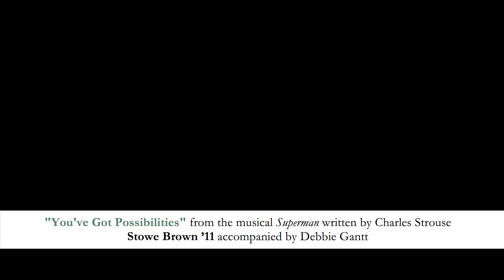Stowe Brown - You've Got Possibilities (Music Only)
Stowe Brown performing "You've Got Possibilities" at Shalin Liu Performance Center
Rockport, MA 2012

Brookwood School Alumni Concert
Tom Stephenson, Audio Engineer
Timothy Bakland Videography (filming and editing)